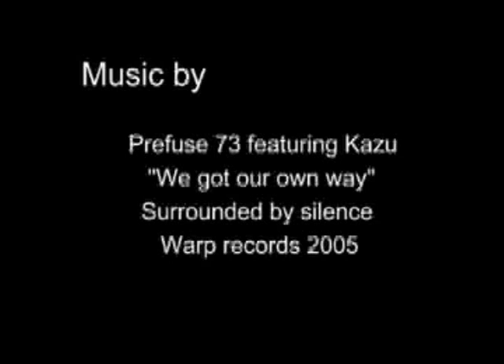PREFUSE 73 - The night of the loving dead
Inspiré par la musique de Prefuse 73.  Expiré par le film "WHITE ZOMBIE" de Victor Halperin (1932).